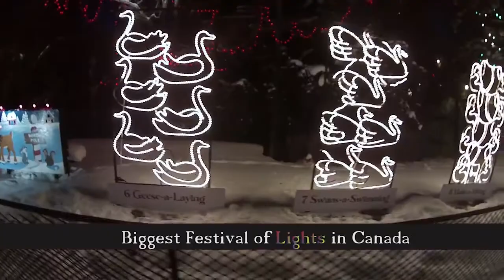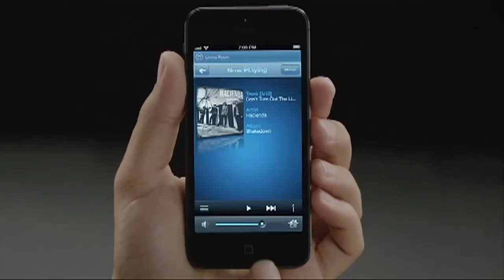Experience the Sydenham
The Sydenham in Owen Sound is a Luxury Riverfront Boutique with 32 Residences right on the Sydenham river. This short lifestyle video highlights some of the extraordinary technologies that you will enjoy as an owner at The Sydenham.